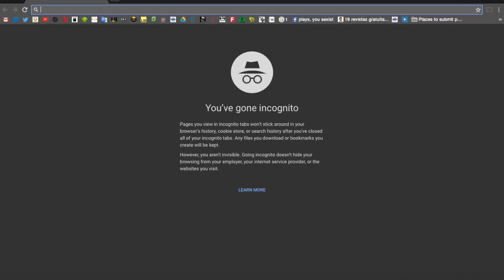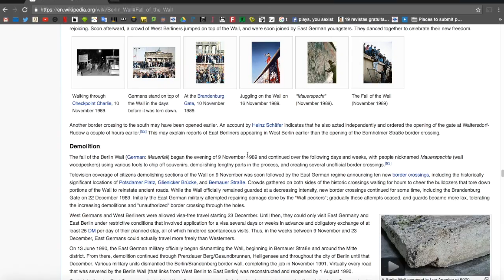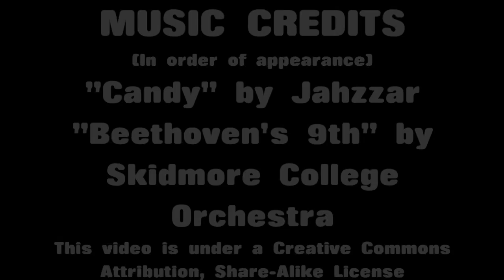CHUNK Ep. 11 - 9 November 1989 (Minecraft Let's Play)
I finish building my house, and reunite Germany.

The idea with this let's play is that I spend the entire time in just one chunk—a 16x16 block area. Everything I build and mine and craft must be within the CHUNK.

"Beethoven's 9th Symphony" performed by the Skidmore College Orchestra